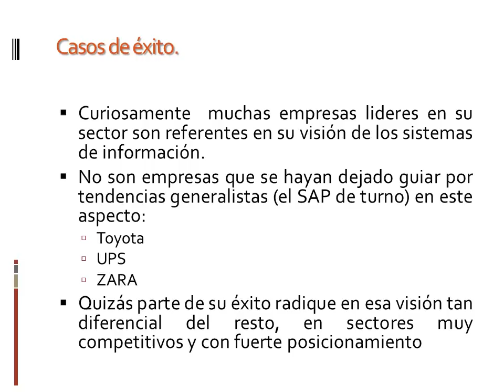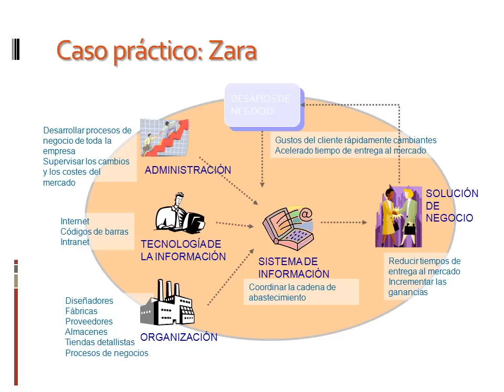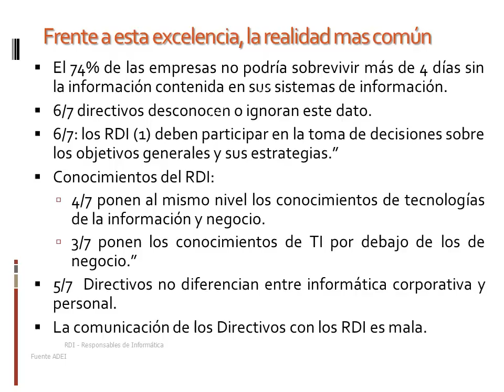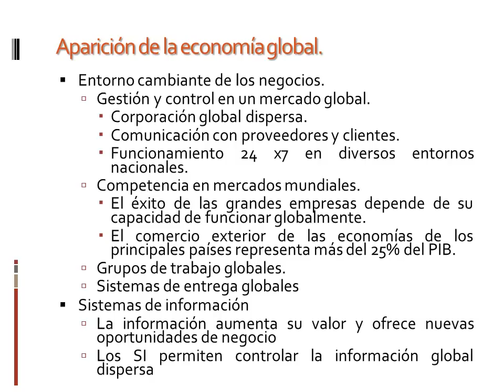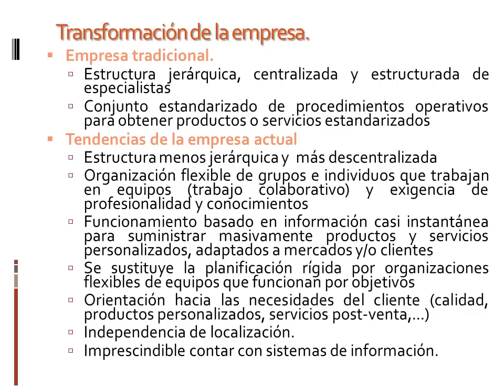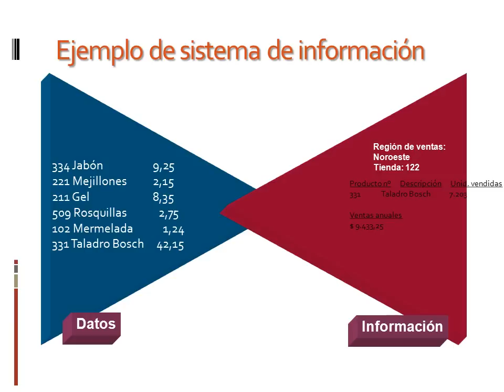SISTEMAS DE INFORMACIÓN INFORMATIZADOS. PARTE I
Cuando la gente habla de tecnología de ordenadores, móviles etc. piensan que su sola adopción en una compañía la hace de por si más eficiente. Desconocen que la verdadera ventaja diferencial de estos sistemas es su gran capacidad para procesar datos y proporcionar información donde y cuando queramos.  La Información es un recurso vital, para mejorar la competitividad y productividad de las empresas y organizaciones.